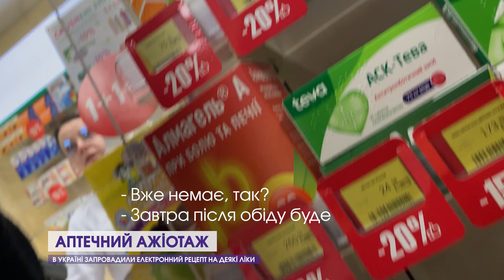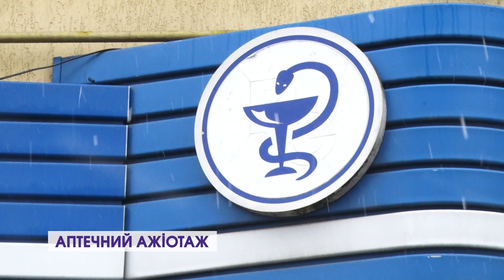Електронний рецепт: що змінилося та звідки ажіотаж в аптеках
31 березня українці масово вишикувались біля аптек, аби придбати ліки, які після 1 квітня нібито не можна буде купити без рецепта. У Міністерстві охорони здоров'я запевняють, що ніяких суттєвих змін не відбулося, просто з'явився ще один зручний сервіс: тепер, окрім паперового, діятиме ще й електронний рецепт. Переконують: ліки, які не були рецептурними й надалі відпускатимуться без рецепта. То що ж таке електронний рецепт: додатковий сервіс чи зміна правил? Дивіться у сюжеті.
12 Канал у телеграмі, усі важливі новини Волині, України і світу.